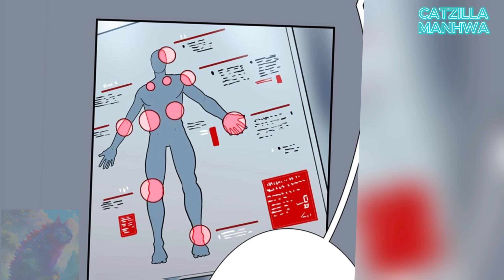#1✔A Normal Human Inherited His Dead Master's power To Revenge & Become Strongest in World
this gripping tale, witness a journey of vengeance that transforms a once ordinary soul into an unstoppable force. Follow the path of a man seeking strength after the tragic demise of his master, only to discover that his newfound power poses the greatest threat to the world. Brace yourselves for an epic saga of power, revenge, and the unintended consequences of ultimate strength. Don't miss out on this thrilling narrative of a hero turned adversary in "Unleashed Power: His Master's Death Ignites a Reign of Destruction".

MANHWA NAME-- ORDEAL

WRITTEN & DRAWN BY-BRENT E. BRISTEL
EDITED BY-SONIA TAGARI & EATHAN LEBLANCE